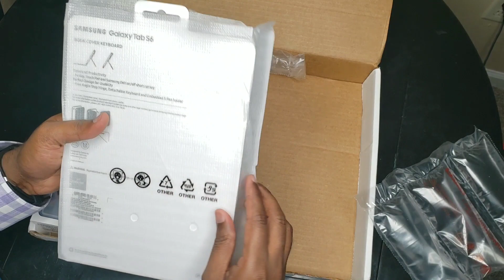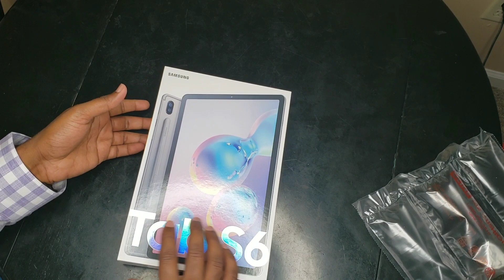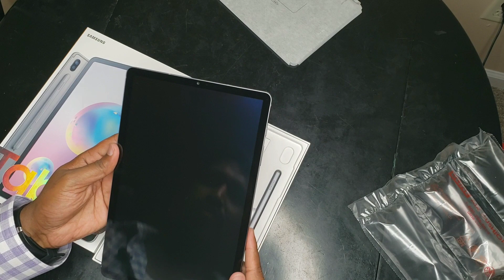Samsung Galaxy Tab S6 Unboxing - Best Feature Android Tablet?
Samsung Tab S6 Keyboard Cover
Samsung Tab S6
Samsung Tab S6 + Keyboard Cover (Discounted Price)

Nice Keyboard with Touchpad:
Keyboard cover has a two piece back cover and keyboard. keyboard is magnetic holding the tablet, It just “Snaps” to the S6. No cables, power adaptors, nothing. Just Snap and begin. if you shake the tablet it won’t remove from tablet. Back cover has a S-Pen Holder for protecting the S-Pen. it’s very simple to open and close the cover to get a pen. Kickstand is very tight to adjust from back cover. Some times back cover removed from tablet.  May be in future after multiple time use kickstand very easy adjust. and Quality of keyboard cover is really good. Keyboard has a touchpad. Touchpad works great. This should improve the user experience. I Noticed some noise while clicking left and right on touchpad. And two-finger gestures for scrolling and zooming worked well. Keyboard keys are very smooth.  Dex mode works perfectly when keyboard connected. The shortcut keys make everything easier. Great experience using tablet with keyboard..

Pros:
Touchpad
Speed up usage time

Cons:
Expensive (but its required )
Problem with tight kickstand. (Maybe in feature resolve after multiple use)
Noise on Touchpad while clicking left & Right. (Maybe in feature resolve after multiple use)

Conclusion:
Recommended for everyone need to buy this keyboard cover for feels like a laptop and protect your S- Pen and Screen.